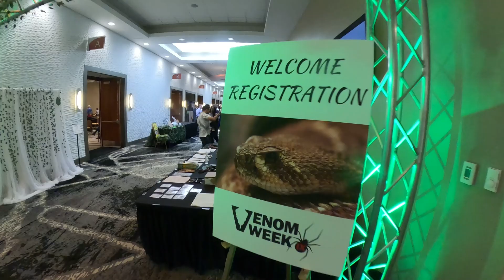Scared of Rattlesnakes? Watch this Video!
Many people find rattlesnakes creepy, intimidating, or down-right horrifying - this reputation falls short of telling the truth of these fascinating reptiles. Our sanctuary's venom manager, Cale Morris, has been working hard to dispel the snake myths and misconceptions that people have believed for centuries - all in hopes of building a future where reptiles and people can coexist.

This year has brought exciting updates for Cale and his work. Not only was he invited to present his research at the 2024 Venon Week expo but has also made strides in his research and relocation courses.